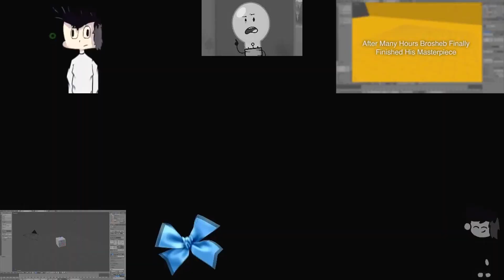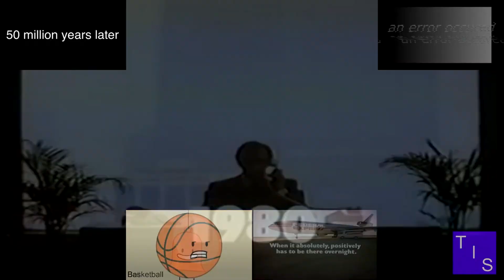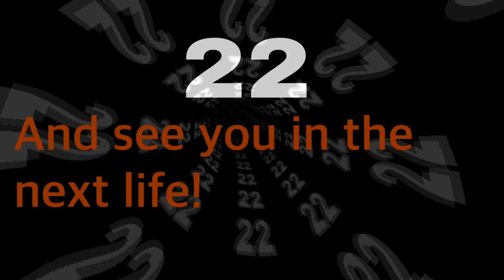The 22 Part Sparta BassEcho Collab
I'd like to send a very special thank you to everyone who made this possible, and the people who came back for one final fix. Thanks guys.